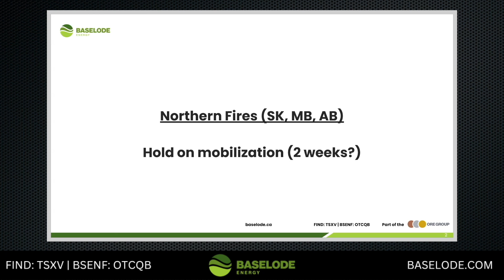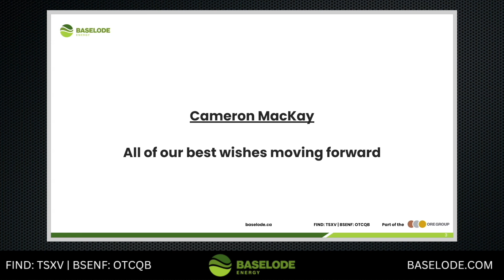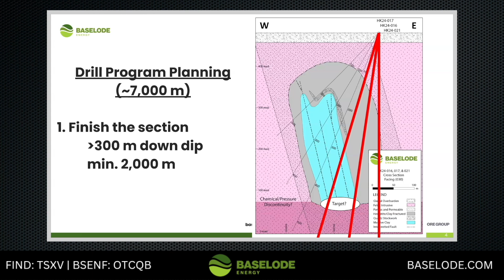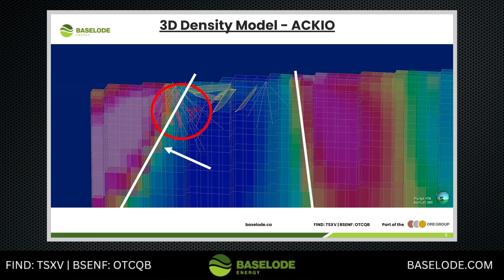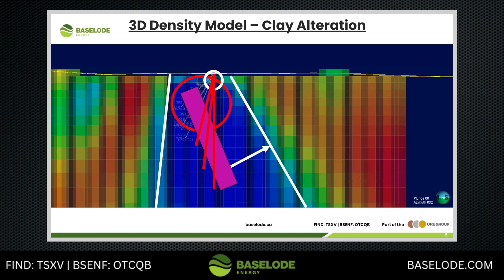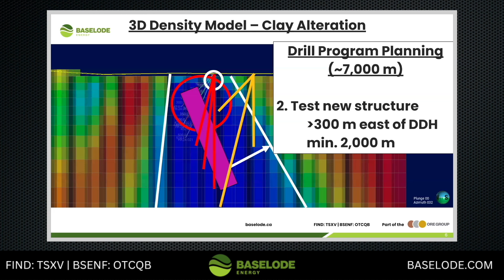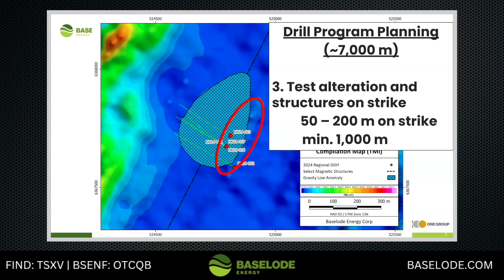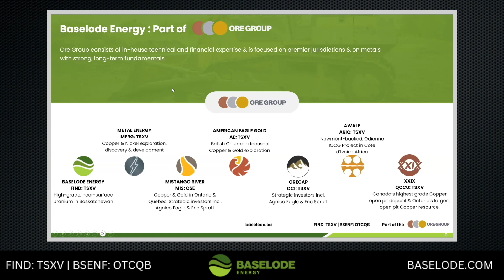Hook Uranium Project & Company Update | Baselode Energy CEO James Sykes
The ACKIO discovery is a groundbreaking uranium project in the Athabasca Basin. Positioned as a near-surface uranium discovery, ACKIO stands out with its shallow depth of just 25 meters below the surface, making it the most accessible in over 40 years of Athabasca exploration. The deposit showcases multiple uranium-rich pods within a 175m x 375m x 300m volume and boasts the potential for open-pit mining. This configuration minimizes capital and operational expenditures. Its mineralization is "clean," with high uranium recoveries and low levels of toxic elements, making it both efficient and environmentally favorable. Coupled with Baselode's strategic focus, ACKIO could reshape the future of uranium mining in the region.